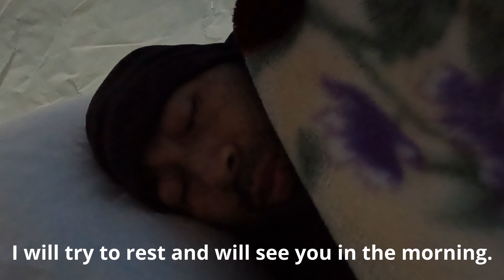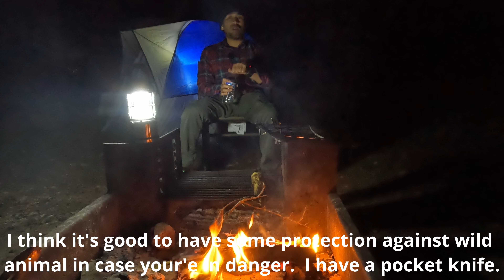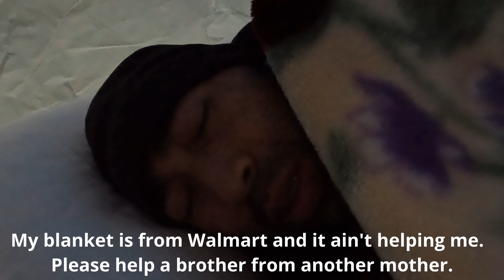Solo overnight camping in the cold ត្រជាក់ ពេក ក្នុង ការ ដេក at Mckinney Falls, Austin, TX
Follow me as I attempt to SOLO camp at the beautiful Mckinney Falls state park in Austin, TX.  It start to rain so I must hurry and set up my tent.  Fortunately, the rain had stopped, I was able to start the fire to cook my food.  I did not expect the weather to be this cold.  I developed a headache from the cold weather and could not sleep because I didn't have enough blanket to keep me warm.  Will I survive solo camp overnight.  Watch and find out...